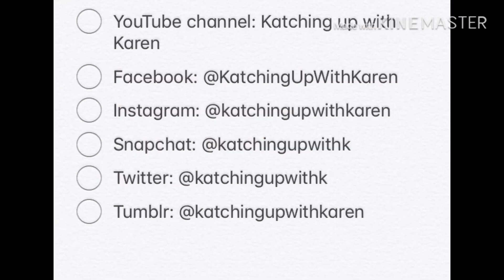Mom Talk- Pregnancy Swelling and Preeclampsia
In this video I go over what I learned about normal pregnancy swelling and about the not so “normal” preeclampsia.  I talk about when each might show up, what signs to looks for and the tips and tricks to help reduce swelling.